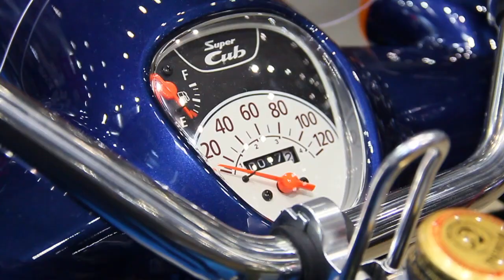HONDA Super Cub 110 JA44改 by KITACO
街や釣り場で見かけそうなカブです。スノコリアBOXなどはワンオフですが、そのまんま買えるパーツもたくさん付いているパーツメーカー・キタコの提案するスーパーカブ110です。
2018東京モーターサイクルショーにて。